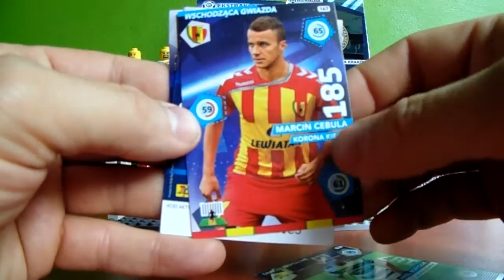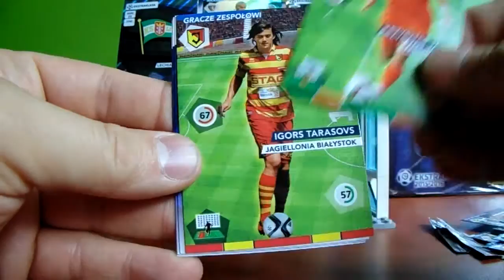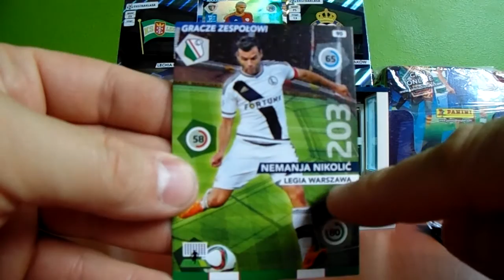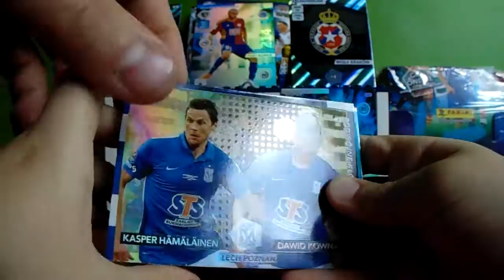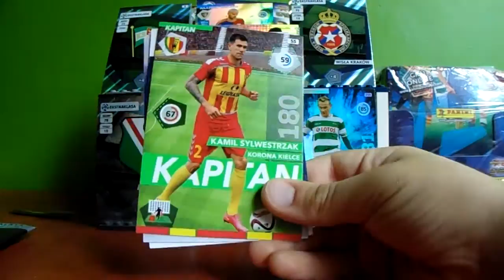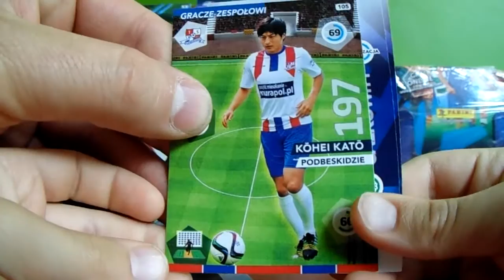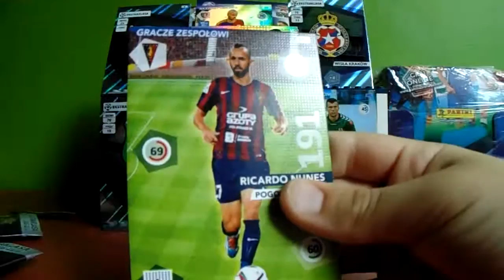BOX Ekstraklasa Panini 2015/2016 part 1/5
BOX Ekstraklasa Panini 2015/2016  part 1/5 ,  zaraz na początek 4 karty logo ;)